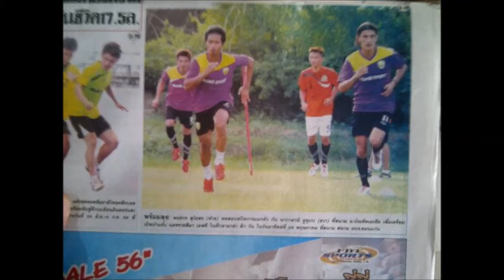Yusuke Nakatani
Profressionanl & Infinity of naka